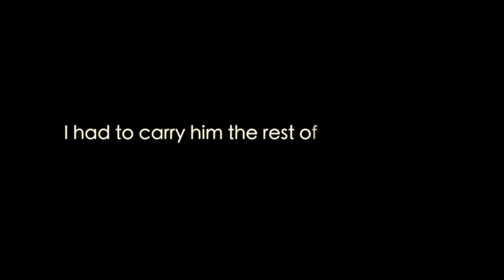Trying To Walk My Cat | Today's Tid Bit!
If any of you guys have cats and have attempted to walk them. good on you! Zaboo always acts like he wants to go outside but really hes just a big baby lol